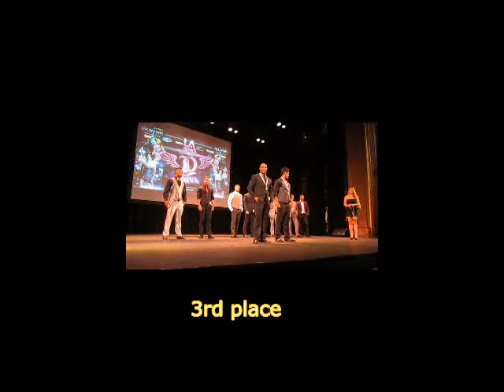WBFF Fitness Model Mohsen Sayyah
2nd Place at WBFF LA Fitness Model Spectacular
مقام دوم مسابقات فیتنس امریکا